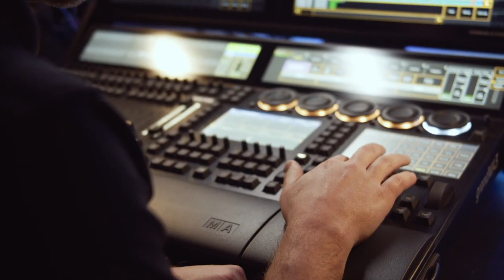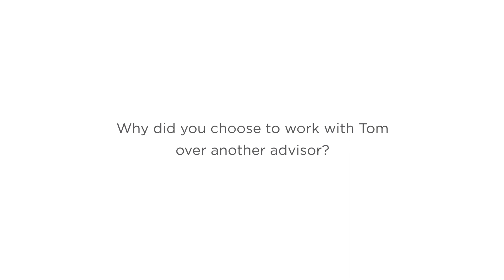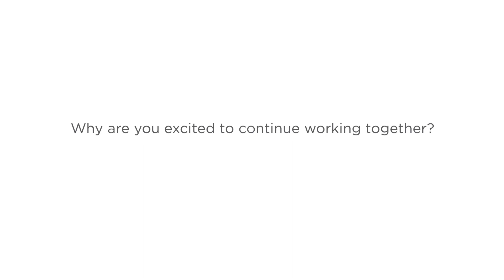How SEAS Productions Took Control in the Midst of Overwhelming Busyness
Meet Zack Grant, CEO of SEAS Productions. He faced a challenge many of us know too well: he was busier than ever post-pandemic, but the profits just weren’t adding up.

How do you find clarity when you’re deep in the chaos of running a business?

Zack needed a fresh perspective. So he called me.